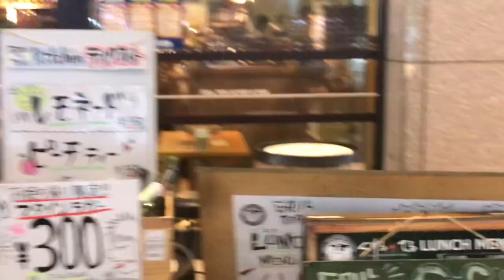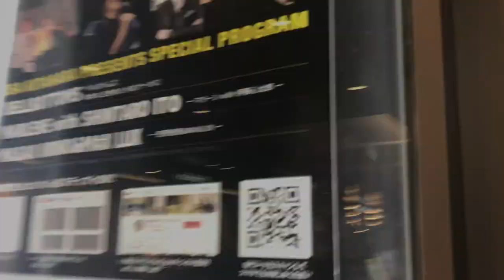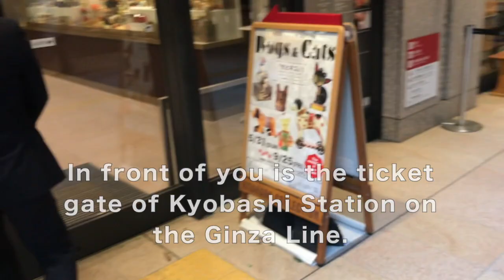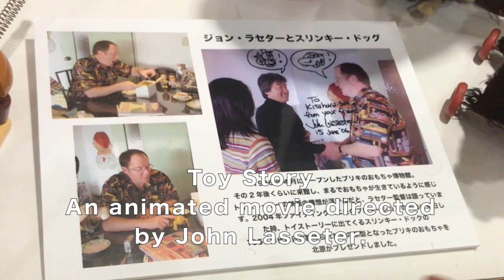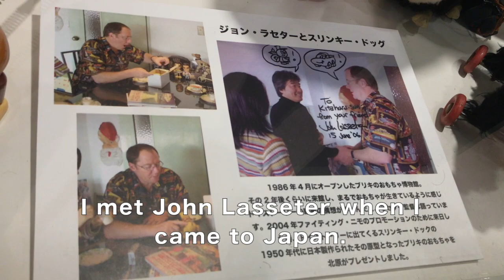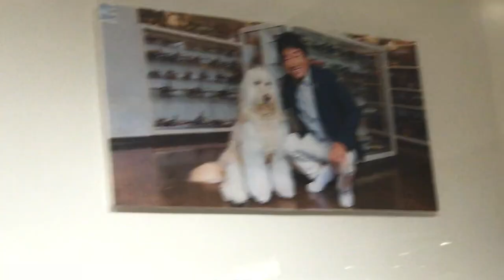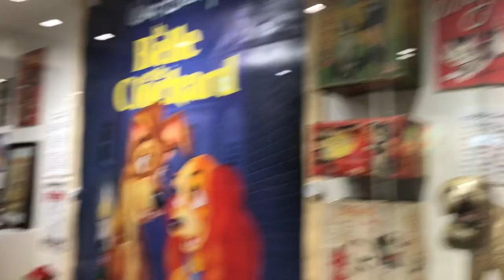KITAHARA COLLECTION CHANNEL Vol.89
【KITAHARA COLLECTION CHANNELvol.89】
北原が自らコレクションを紹介しています。
YouTubeでしか見れない聞けないこともたくさんありますのでぜひご覧ください。

今回は、北原が生まれ育った京橋にある、京橋エドグラン内のタウンミュージアムからお届けいたします。現在展示中の「DOGS＆CATS」の中から、エレベーターホール前のワイド什器に展示されている、ボンゾー、フィリックス、のらくろ、ディズニーキャラクター、ブリキや布物の犬・猫のおもちゃなどご紹介しています。様々なコレクションを、ぜひお楽しみください。